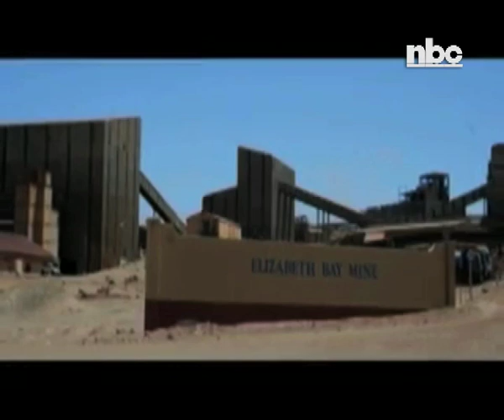Swapo's //Karas coordinator rejects reason for Tantaline mine layoffs - NBC